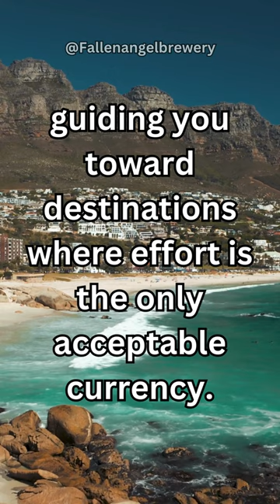Aspiration is the compass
Welcome to a burst of inspiration! In just 60 seconds, discover the key to unlocking your full potential and achieving your dreams. Get motivated, stay focused, and take action with our quick but powerful motivational short. You won't believe the impact a minute can have on your day.